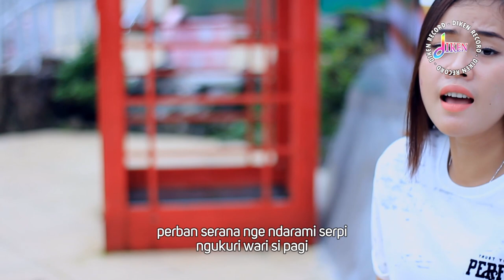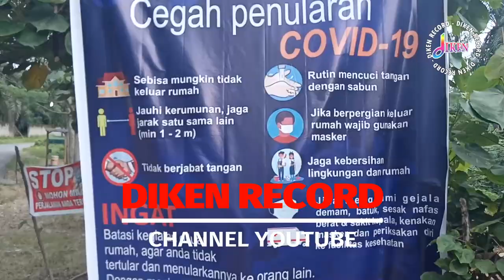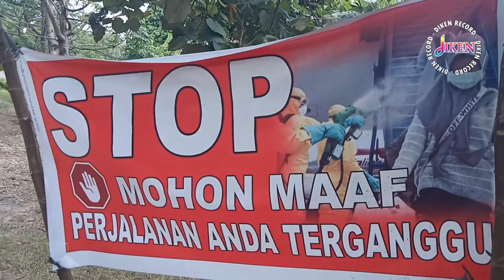CORONA | MULIH LAH KENA | LAGU VIRUS CIRONA OFFICIAL MUSIC VIDEO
Musik  ryandika
Vocal Jadiken Ginting, Sukuten Sitepu,Linda Br.Sitepu, Sherly Br.Sitepu
Studio recording Diken Record
Direct voc ryandika
Mix Mastered ryandika
Produser  Sukuten Sitepu
Cipt.Sukuten Sitepu